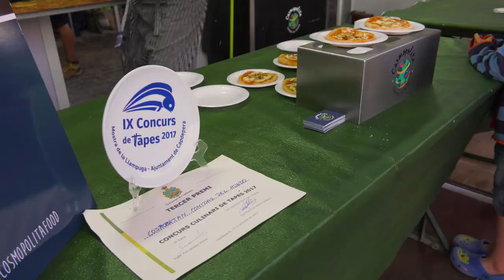Municipi de Capdepera 2018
Video Promocional del Municipi de Capdepera 2018. Realitzat per tres joves emprenedors del poble i encomanat per l'àrea de Turisme de L'Ajuntament de Capdepera.

Video: Mateu Mercant, Matias Marin Schaschke i Rodolfo Ceprian